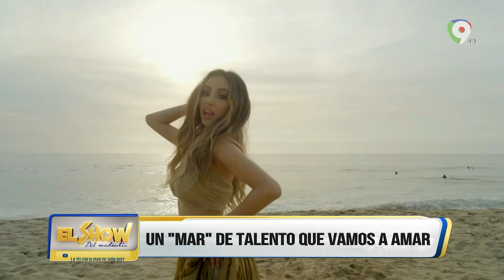¡Exclusiva! Mar Solis una Estrella en Asenso | El Show del Mediodía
Conversamos con la cantante Mar Solis

Soy de madre cubana y padre Mexicano pero nací en Los Estados Unidos con la fortuna de ser hija de Marco Antonio Solis, para mí la opinión de mi papa es muy importante y cuando he realizado esta canción  su opinión es fundamental.

Estaré acompañando a Luis Fonsi y Reik este fin de semana abriré su concierto

Cuando compongo muchas veces es una mezcla de realidad con imaginación…, yo me he dado cuenta que para el éxito debemos tener disciplina, creo en una entidad superior que nos guía.

Mi mama es mi manager, ella siempre me acompaña

Mar nos trae “Quedate” un single que vamos a Amar